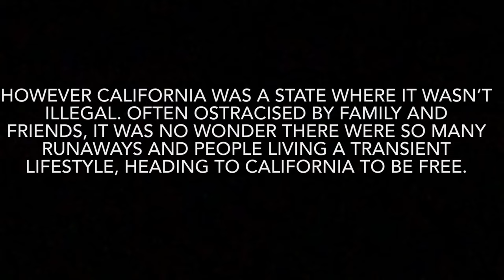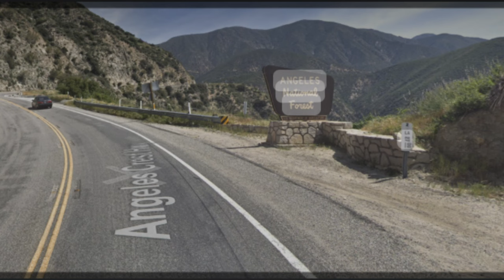The Trash bag killer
Patrick Kearney known as the trash bag killer, was a depraved serial killer in the 60’s and 70’s , dismembering his victims and putting them in trash bags and leaving them on the sides of the roads, mainly in south California and Mexico. His targets being young men and children.